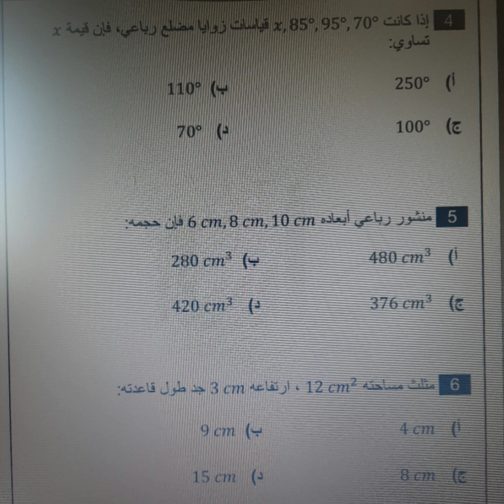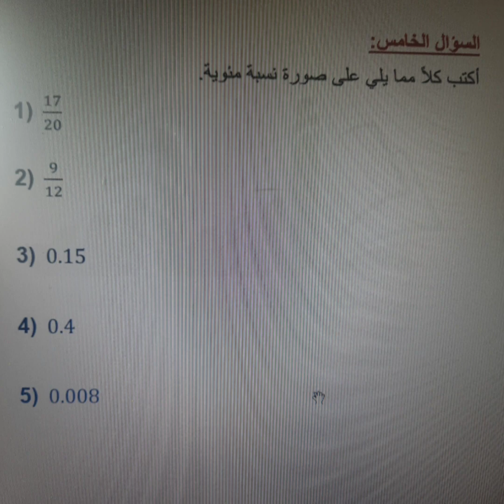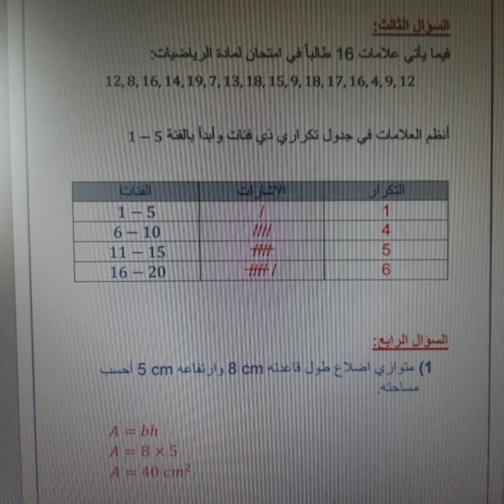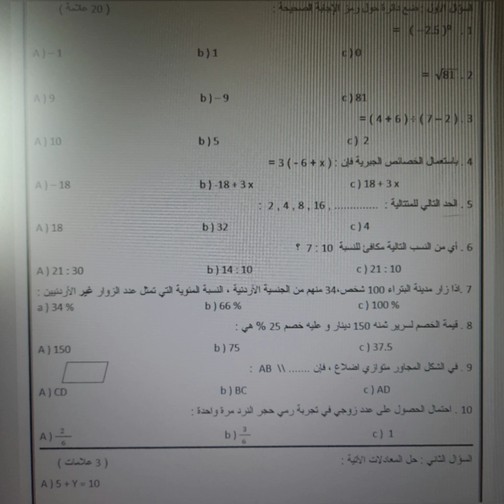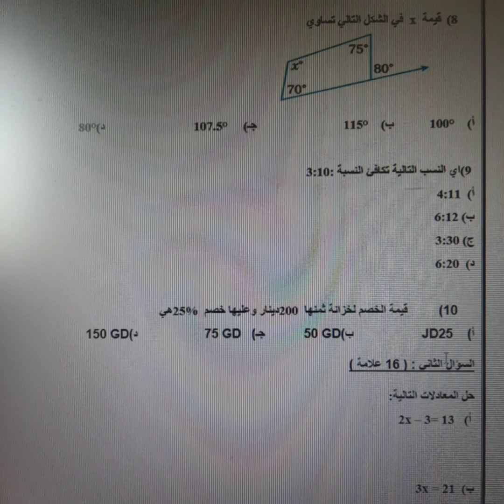نماذج امتحان رياضيات نهائي صف سادس فصل ثاني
نموذج امتحان نهائي رياضيات صف سادس
للمزيد من فيديوهات صف سادس اضغطوا على الرابط

كل التوفيق